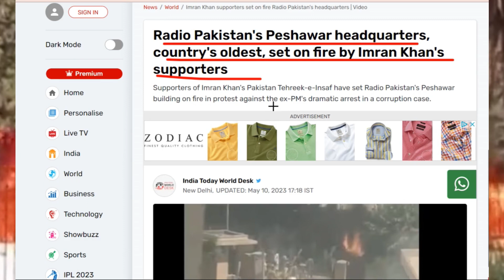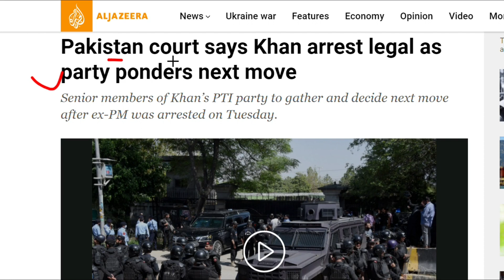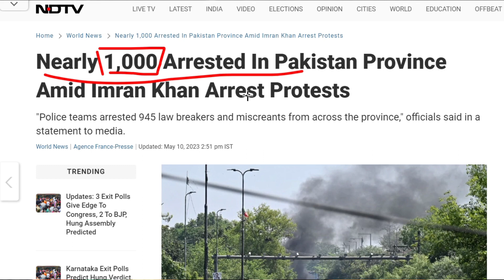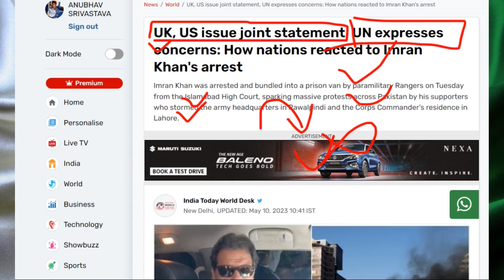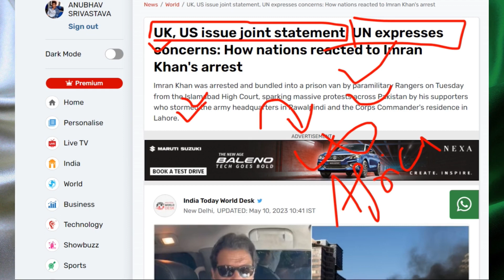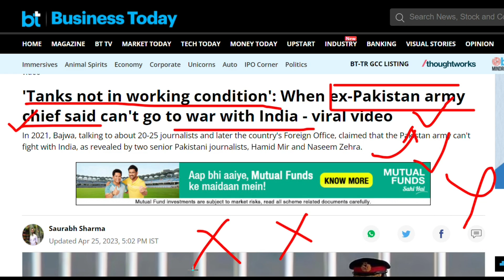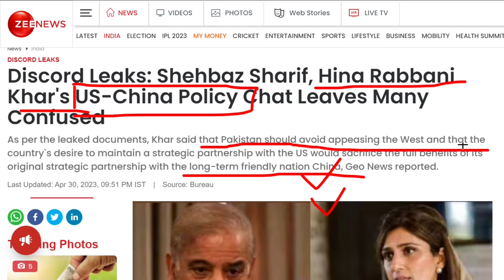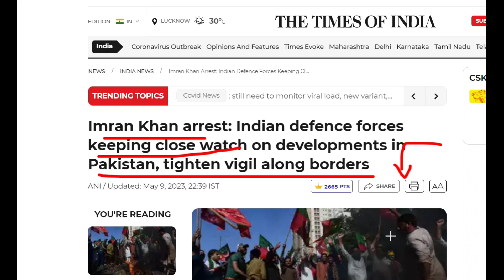INDIAN FORCES ALARMED AT BORDER AMID PAKISTAN CRISIS (Hindi)| Indiavspakistan border India Pakistan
Amid the deteriorating situation in Pakistan after former Pakistan PM Imran Khan's arrest on Tuesday, the Indian defence forces are keeping a close watch on the developments there.
"Indian defence forces are on a vigil and are keeping a close watch on the situation in Pakistan, in view of the developments there. Strong vigil being maintained by the forces along the Line of Control and the international border," defence sources told here.
PTI chief Imran Khan was arrested on Tuesday from Islamabad High Court in connection with the Al-Qadir Trust case.
The main concerns for the Indian side are that the Pakistan Army may try to open up a new front along the LoC by blaming Indian forces or other means to relieve the pressure from internal factors, the sources said.

Till evening, the Pakistani troops had not cut down any numbers from forward locations with India but the situation may get clearer tomorrow, they added.
India has been on high vigil to stop Pakistani infiltration already but now the situation is tense in Pakistan and there are fears that Pakistan Army may try something drastic to maintain supremacy in Pakistan.
PTI chief Imran Khan's arrest has triggered several violent protests across Pakistan including at the the General Headquarters (GHQ) in Rawalpindi and the residence of the Corps Commander in Lahore, which was once the house of Mohammed Ali Jinnah, following the arrest of former prime minister Imran Khan on Tuesday afternoon.
People have taken to the streets, resorted to violence, arson and even raised many slogans to register their resentment against the arrest of ex-PM of Pakistan and PTI chief Imran Khan, across Pakistan including Lahore, Rawalpindi, Islamabad, Faisalabad, Karachi, Quetta, Mardan, Bannu, and Chilas.